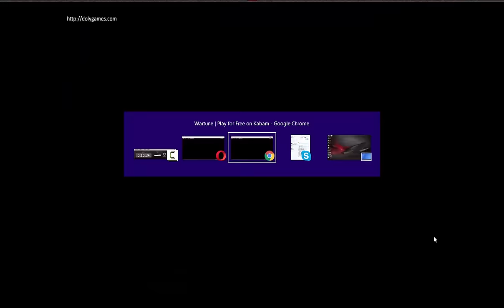Wartune Gameplay - Venus' Battle (Eliatan + ShockandAwe, 2016-9-25)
Wartune DolyGames.com Commentary + Gameplay / Let's Play/ Walkthrough / Playthrough. "Wartune Gameplay - Venus' Battle (Eliatan + ShockandAwe, 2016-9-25)"

Game Description:
Wartune can’t be labeled! Strategy, city-building, PvP, RPG, all in one! Wartune is a browser-based fantasy game with exciting hybrid gameplay revolving around city building, single player training, multiplayer-based campaign exploring, and dungeon brawling.